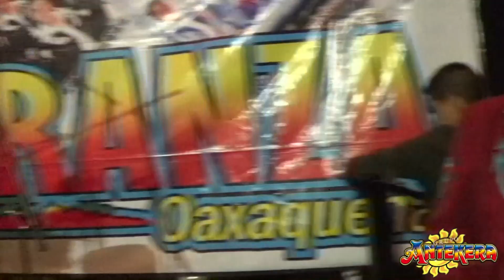CENTRO SOCIAL SAMAO CON GRUPO ANTEKERA